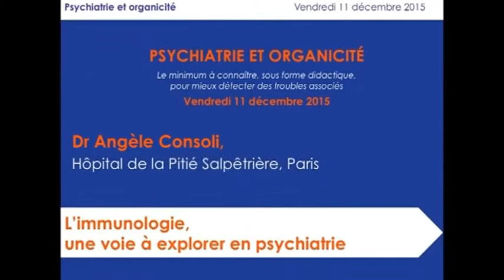AEPEA | Psychiatrie et Organicité | Dr Angèle Consoli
" L'immunologie, une voie à explorer en psychiatrie"
Intervention de Angèle Consoli lors du Colloque de l'AEPEA Psychiatrie et Organicité le 11 décembre 2015

Confluences Colloque organise depuis plus de 15 ans des congrès, colloques et journées scientifiques dans le domaine de la psychiatrie et de la psychologie

Pour nous contacter :
✔ Via téléphone : goo.gl/RMymHW